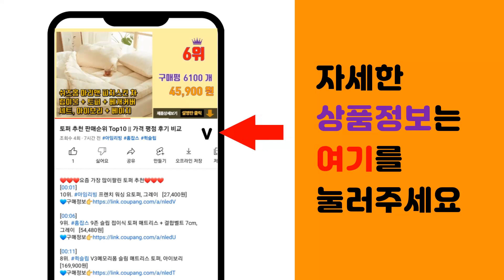간택기 추천 판매순위 Top10 || 가격 평점 후기 비교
❤️❤️❤️요즘 가장 많이팔린 간택기 추천❤️❤️❤️

[00:01]
10위. 오즈테크 업소용 가스렌지 1500 4구 간택기 친환경 세라믹 버너 LPG LNG 화구 인터 [410,000원]

[00:06]
9위. 업소용 가스렌지 600 낮은렌지 LPG LNG 간택기 시그마버너 탕렌지, LNG(도시가스) [198,310원]

[00:11]
8위. 업소용 가스렌지 간택기 화구 영업용 렌지 LPG LNG, 3구렌지, 900×600×800 [288,000원]

[00:16]
7위. 오즈테크 업소용 450 낮은렌지 친환경 가스렌지 간택기 간데기 화구 세라믹 버너 인터넷 전 [180,000원]

[00:21]
6위. #[ 코끼리틀 ] 간택기거치대 소스통걸이 밧드걸이 업소용, 코끼리 밧드걸이 B   [38,000원]

[00:26]
5위. 2열 상판 (구멍 중앙) 업소용 가스렌지 화구 간택기 간텍기 석쇠 2구, 300X485 [14,500원]

[00:31]
4위. 기타 업소용 1구 낮은렌지 450 600 탕렌지 LPG LNG, 450*450*450 [190,870원]

[00:36]
3위. 오즈테크 업소용 가스렌지 1200 양타 간택기 친환경 세라믹 버너 LPG LNG 화구 인터 [350,000원]

[00:41]
2위. 오즈테크 업소용 900 테이블렌지 3구 친환경 가스렌지 간택기 간데기 화구 세라믹 버너 인 [290,000원]

[00:46]
1위. 업소용 가스렌지 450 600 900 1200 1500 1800 시그마 간택기 화구 버너 [261,000원]